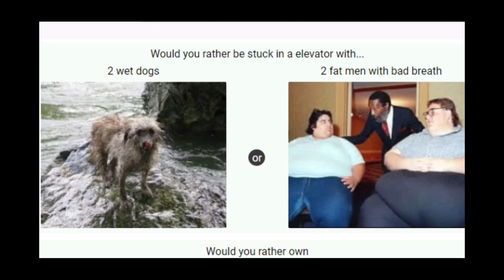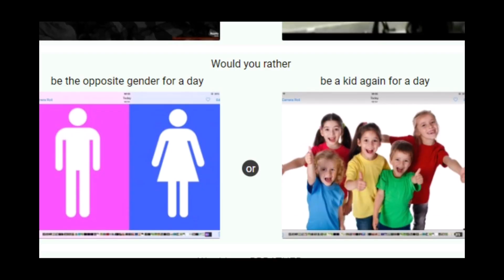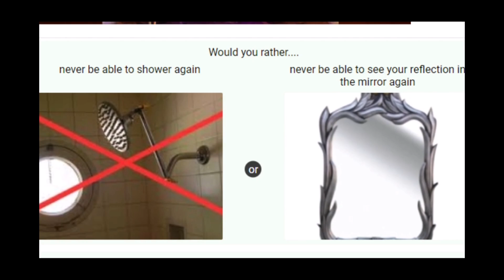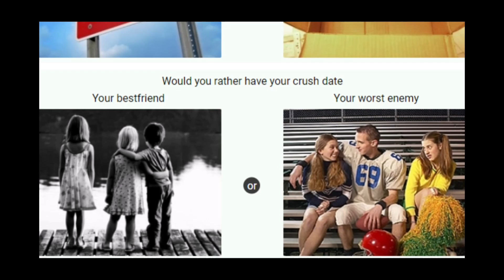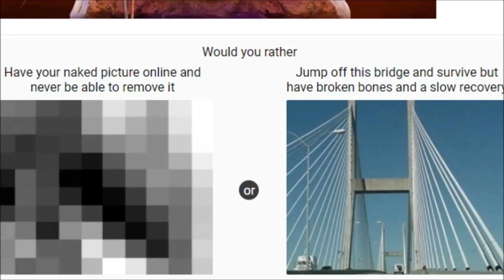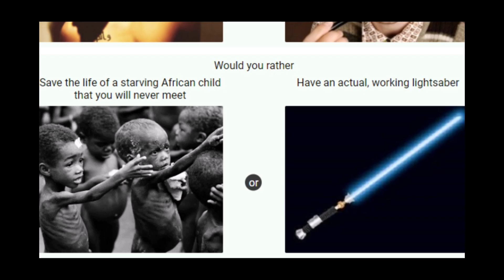НЕУДОБНИ ВЪПРОСИ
Da ti eba i vuprosite

Надявам се това видео да ти е харесало. Ако е така може да го харесаш и да се абонираш за канала ми в случай, че искаш да виждаш още видеа от мен!